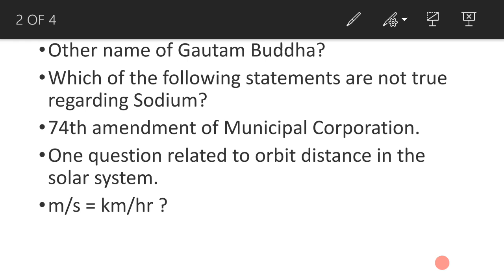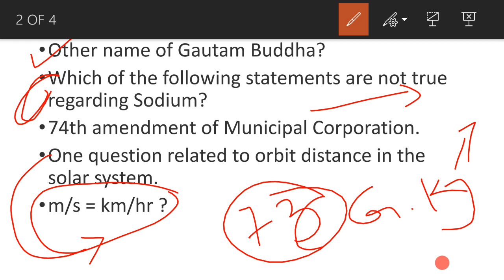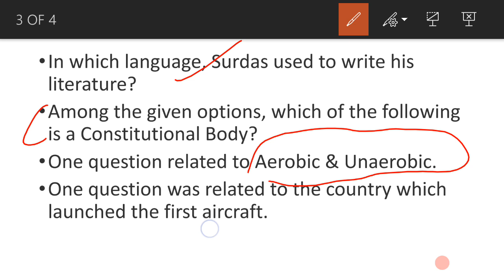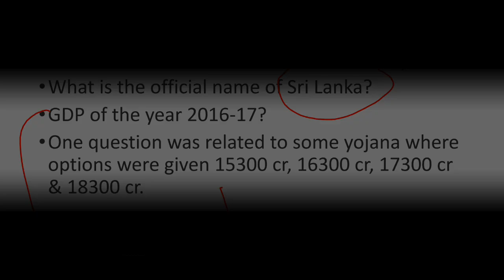CHSL EXAM 6 TH MAR. 2ND SHIFT